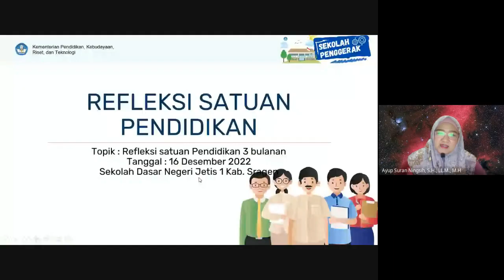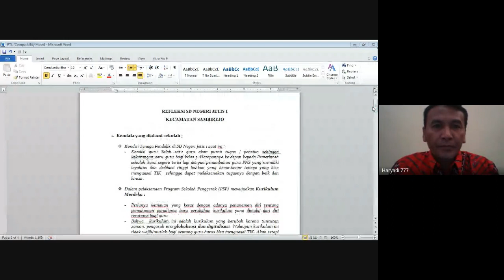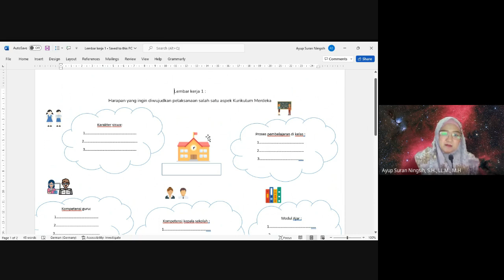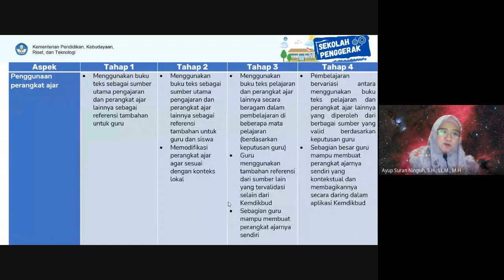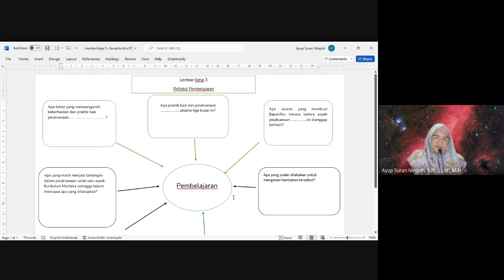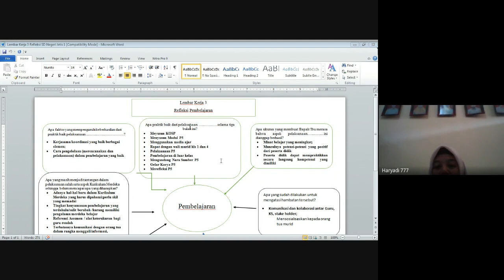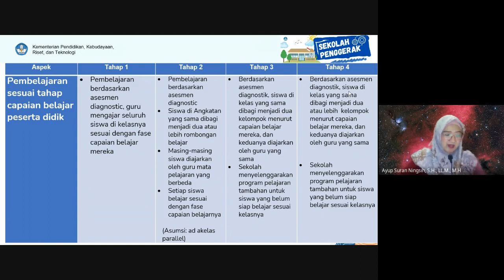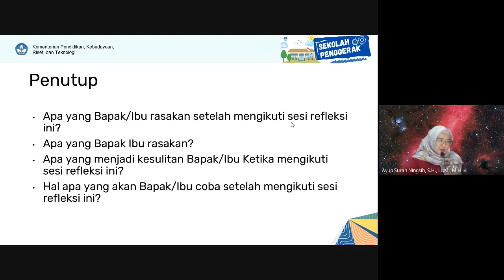REFLEKSI IMPLEMENTASI KURIKULUM MERDEKA BULAN DESEMBER SD NEGERI JETIS 1 KAB. SRAGEN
Refleksi) adalah salah satu kegiatan pendampingan bagi sekolah penggerak dalam rangka mengawal implementasi kurikulum merdeka (IKM)